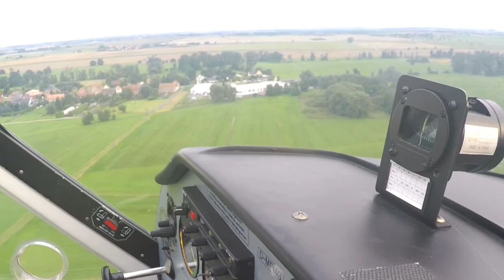Rückflug vom Flugplatzfest Bautzen nach Großenhain 12.08.2017 - by Armin Benicke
Rückflug vom Flugplatzfest Bautzen nach Großenhain 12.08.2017 mit einem Ultraleichtflugzeug Tecnam P92. copyright by Armin Benicke, Pilot und Registrierter SafeDrone Pilot by Lufthansa Technik. Registrierungsnummer: P-2A3-G70. Generalagentur der Continentale Versicherung a.G.